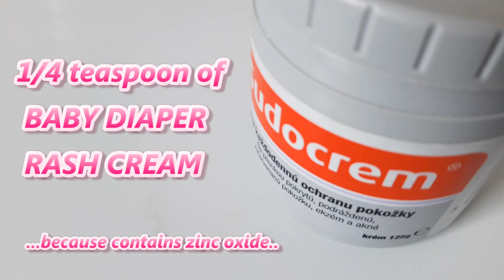DIY: STOP ACNE STICK (homemade ZIT ZAPPER)